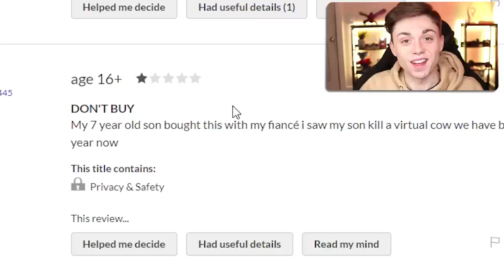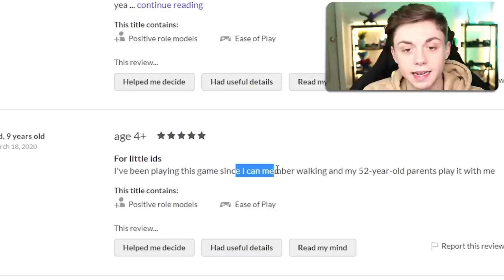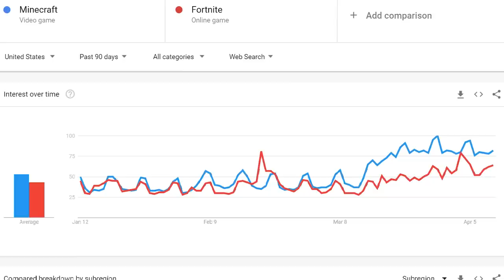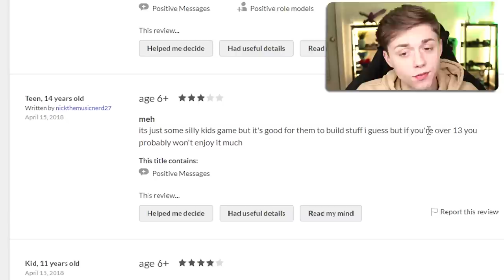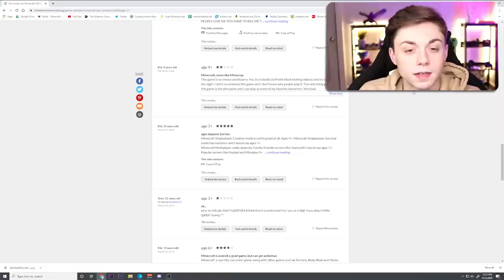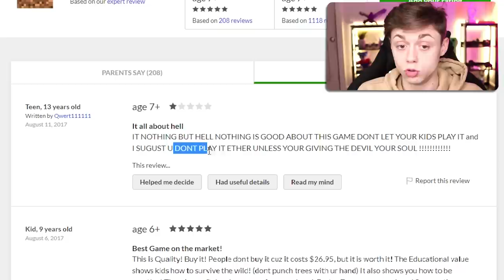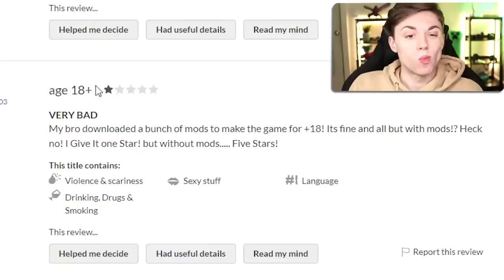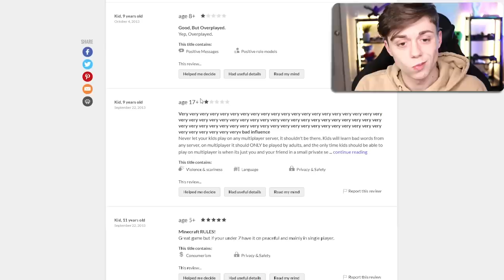Reading some 1 STAR Minecraft Reviews...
Game bad game trash

--- Equipment ---